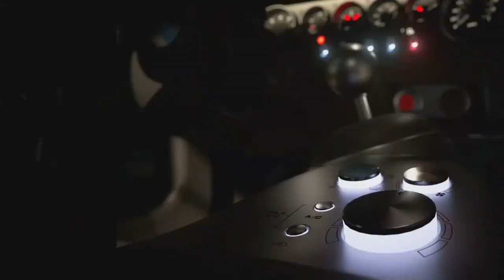Gran Turismo 7 Live! - Monday morning commute! New Daily Races in the rain at Spa!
Getting some laps in on the new daily races!!